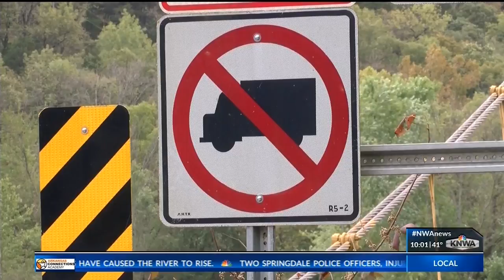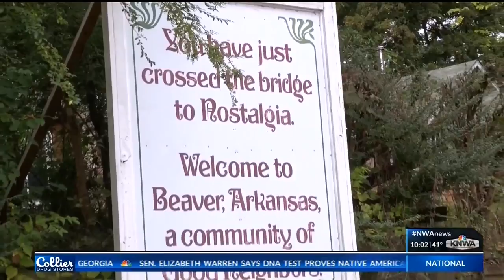peyton knwa bridge